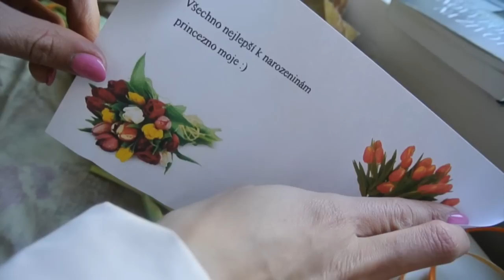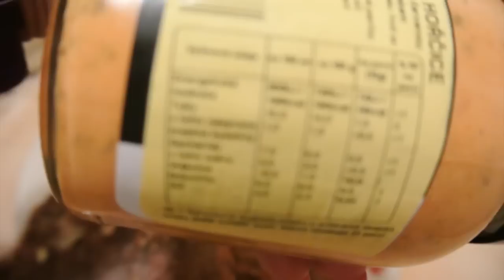Jeden den na talíři | Reverzní dieta | Deadlift day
Kalorie přibývají, kardio ubývá, síla roste a moje radost z jídla a tréninků taky :-)